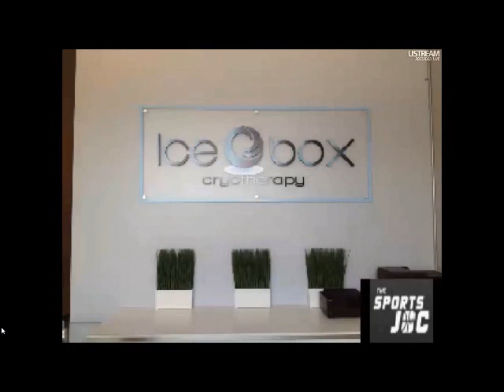ICEBOX CRYOTHERAPY on The Wayne Gandy Show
Icebox Cryotherapy on The Sports Joc Show with Wayne Gandy.

Icebox Cryotherapy provides recovery services for athletes and active adults, as well as aesthetic and health & wellness benefits to the general public.   Cryotherapy is endorsed by many doctors, professional athletes, teams, and trainers, Dr. Oz, The Doctors TV Show & ESPN. Icebox provides a natural, safe, non‐invasive therapeutic program to aid in athletic performance and recovery, pain and inflammation reduction, and health & wellness by promoting and stimulating the body's natural healing process. We are proud to be the first Cryotherapy location in Georgia.